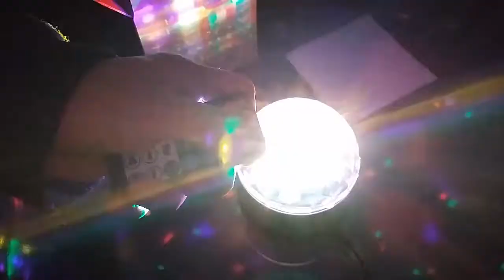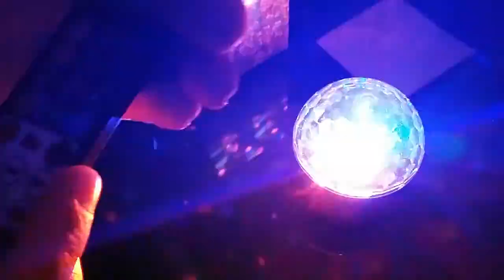SOLMORE Party Lights 9 Colors Crystal Magic Ball Lights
Disco Ball Lights, SOLMORE Party Lights 9 Colors Crystal Magic Ball Lights Strobe light Music Activated for Stage Kids Bedroom Birthday Club Dance Bar Holiday Wedding Celebration USB Cable (with Remote Control )